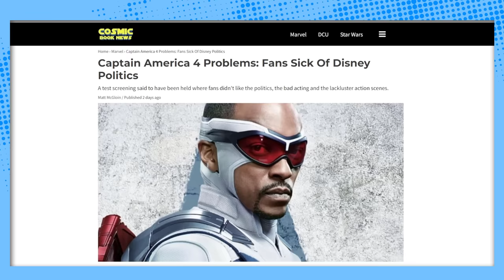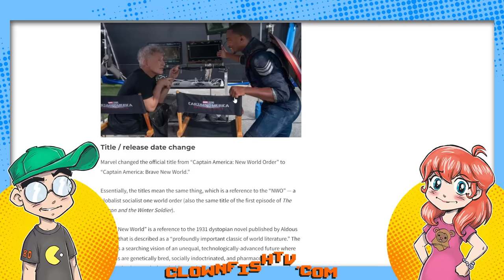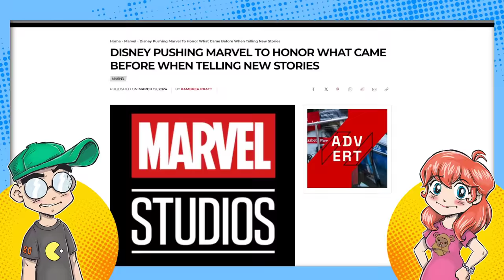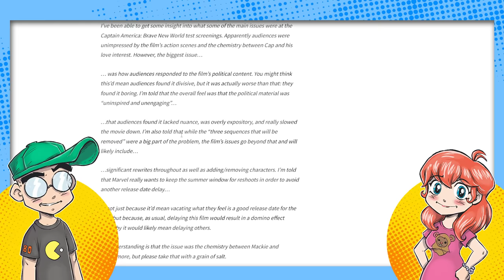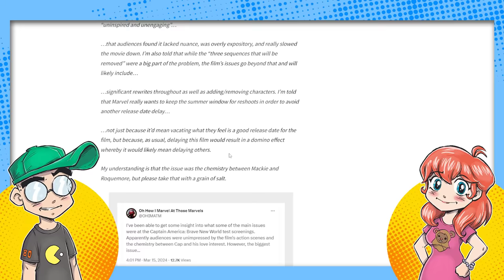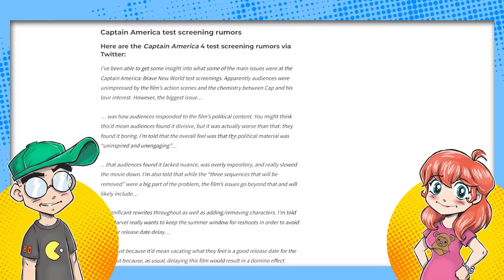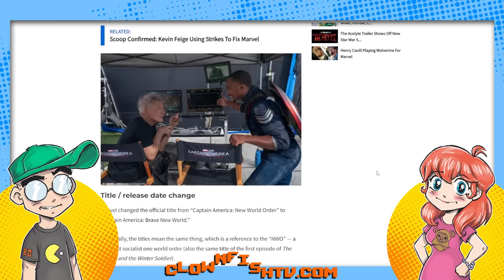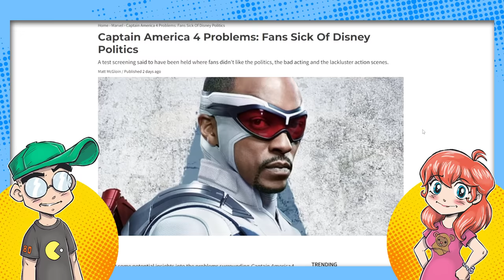Captain America 4 Test Screening DISASTER! Another Marvel BOMB Incoming?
Captain America 4 (aka Captain America: Brave New World) reportedly had test screenings, and it did NOT go well. Audiences thought the movie was too political and BORING AF. This is despite reshoots. Is this another Marvel bomb for Disney?